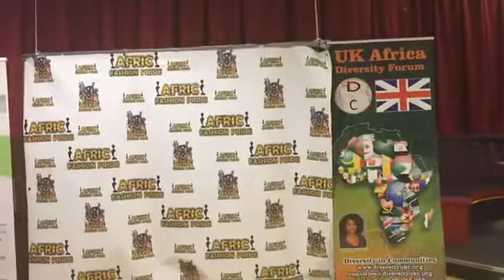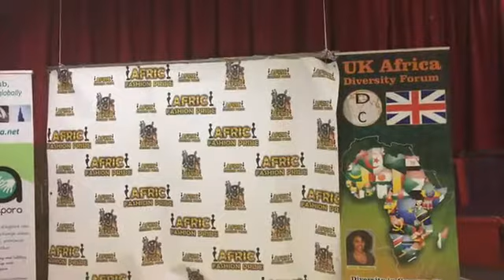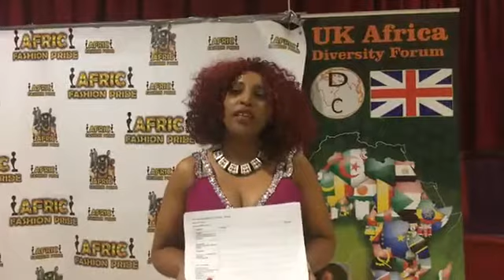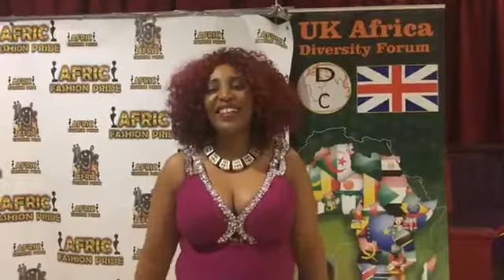Afric Fashion Pride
Julliet Makhapila Afric Fashion Pride in conjuction with UK Africa diaspora Forum wishes to extend the magnificent thank you of all the media services who supported this beautiful day and event. Olayomi KoikiAbby Omo-Jehovah Jire Heritagetv Amohunmaworan Asw news and all the photographers in the house. Thank you to everyone who turned up to help the Founder Voss Nector and enable the success of his Launch working and supported with UK Africa Diaspora Forum. Well done to the caters, Judges, DJ, Presenters, and the models and designers. Thank you for choosing to be with us at our good house Afric fashion pride a bearing in mind there were so many other events on the evening. Julliet Makhapila